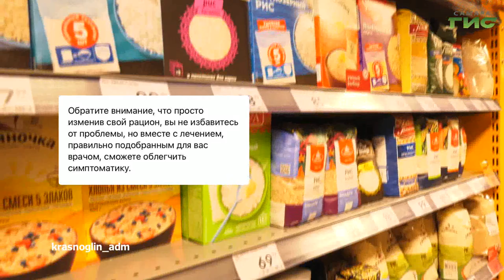О чем пишут в самарских Telegram-каналах